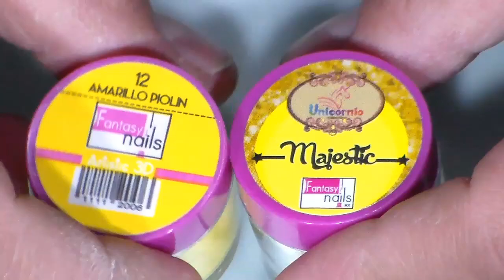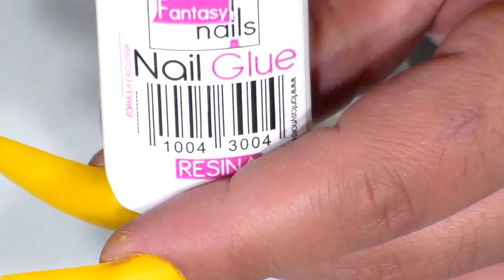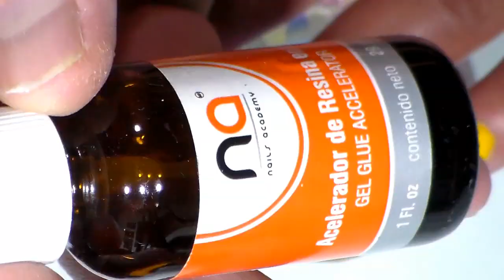uñas acrilicas muy primaverales (Colaboracion)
visita el canal de mi amiguita mayas nail a qui el link del su video